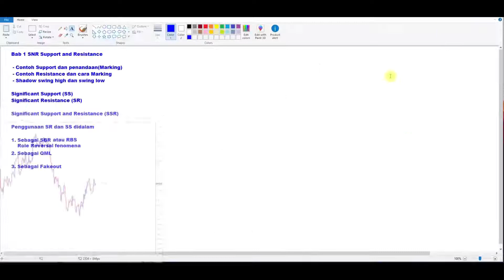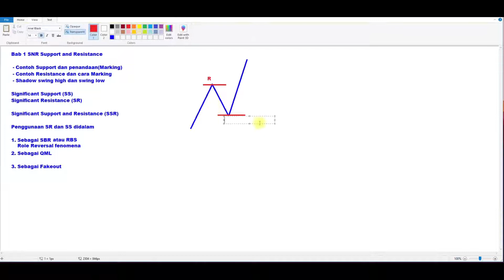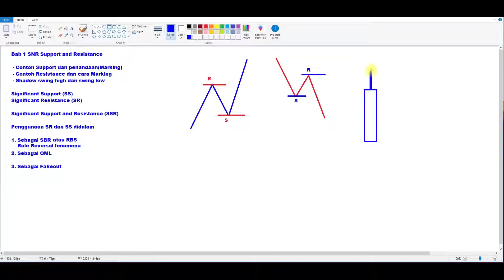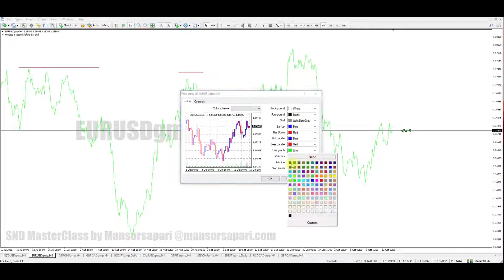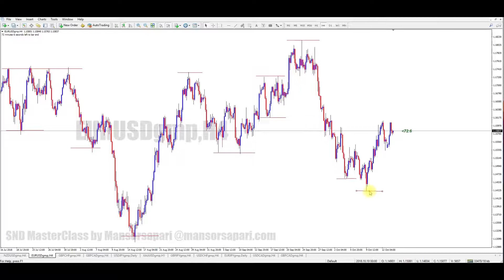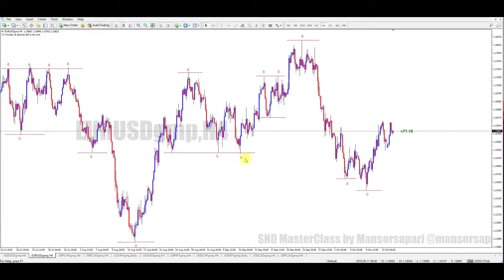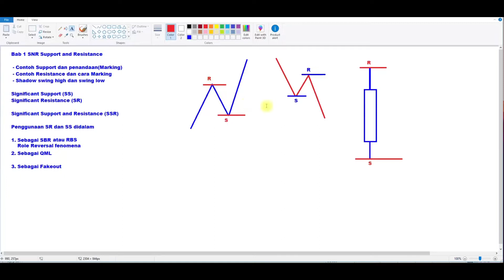Forex MasterClass - Support & Resistance Important Element in Forex (Part 2)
In this video, we can learn how to gain profit in trading forex

You can create an account with XM Broker with only 2 minutes and get USD30 as validation bonus and you can start to trade without deposit your money

1. Fill out your details
2. Trading platform you can choose MT4 or Mt5. Currently i am using MT4.
3. Account type - standard